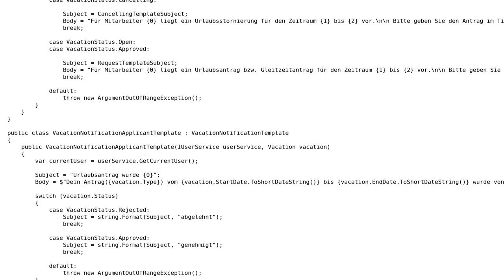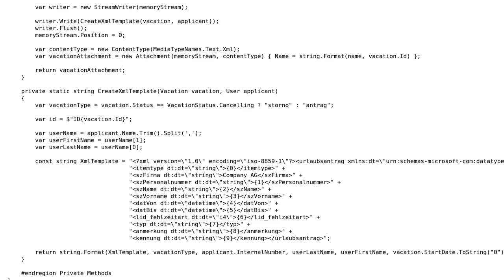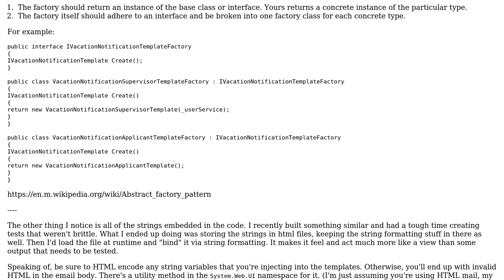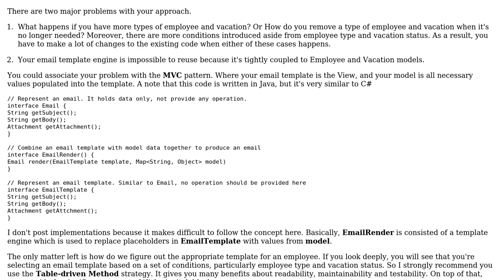Code Review: Using factory pattern to create email templates (2 Solutions!!)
Code Review: Using factory pattern to create email templates

With thanks & praise to God, and with thanks to the many people who have made this project possible! | Content (except music & images) licensed under CC BY-SA | Music | Images & others | With thanks to user RubberDuck user Hung Tran user DAG and the Stack Exchange Network Trademarks are property of their respective owners. You are responsible for your own actions.